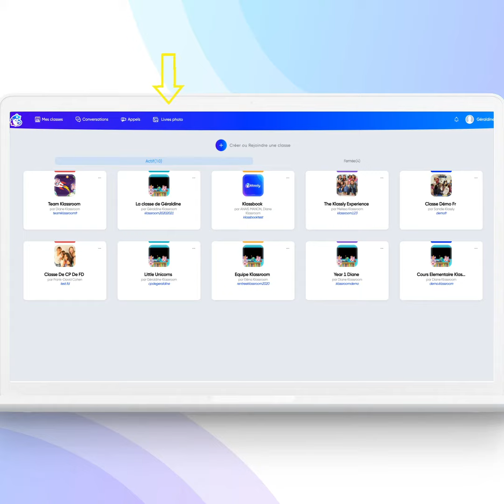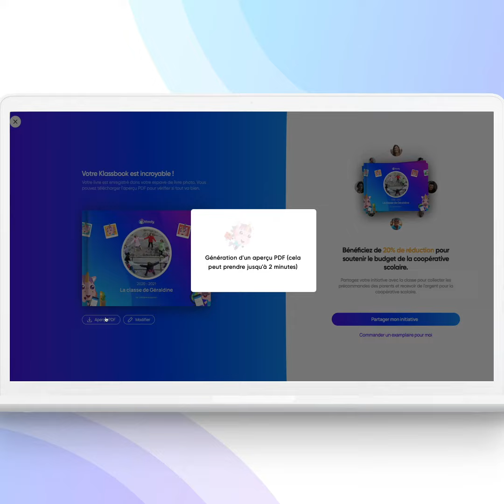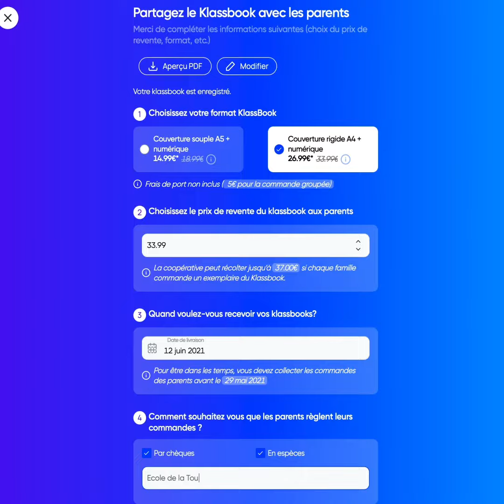LesTutosKlassly: Comment faire son Klassbook? (côté prof) 💜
Comment proposer le “Klassbook” à votre classe et ainsi bénéficier des avantages pour la coopérative ? On vous explique tout dans ce tuto réservé aux profs 🤩
Klassbook : l’intelligence artificielle au service d’un livre photo éthique !
Klassbook, c’est quoi ? 🤔

Un algorithme d’intelligence artificielle que nous avons développé et qui transforme automatiquement, en quelques secondes, l’année scolaire Klassly en un magnifique livre photo (alors que la réalisation d’un livre photo prend habituellement plus de 4h !) 👍

Klassbook est un projet innovant mais il a, avant tout, un modèle économique éthique et solidaire.
Klassbook soutient les coopératives scolaires en leur permettant de réaliser 20% des bénéfices sur les ventes Klassbook. Une manière de prouver que réalité économique dans l’éducation n’est pas incompatible avec solidarité et éthique 🤝